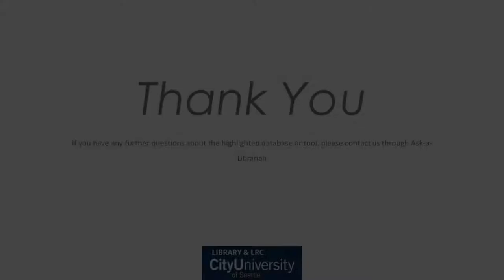Databasics: Find a country risk report in Mergent Online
Use Mergent Online to locate country risk reports.